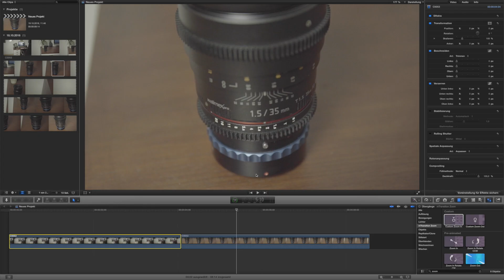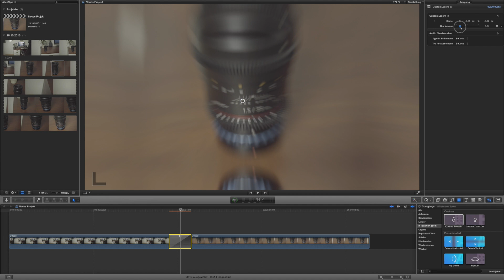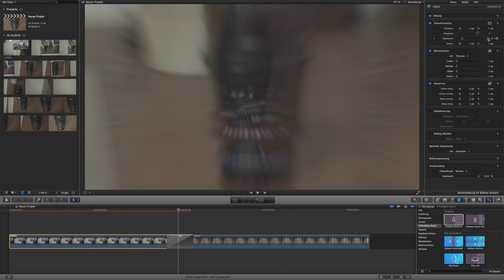ZOOM TRANSITIONS IN FINAL CUT - mTransition Zoom Plugin Tutorial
In diesem Video zeige ich, wie ihr in Final Cut Pro X die gerade so beliebten Zoom / Baker / Sam Kolder Transitions hinbekommt. Viel Spaß! :)

Danke an Jonah Plank, über den ich das Plugin gefunden habe!

Vielen Dank an Niko für die Empfehlung!